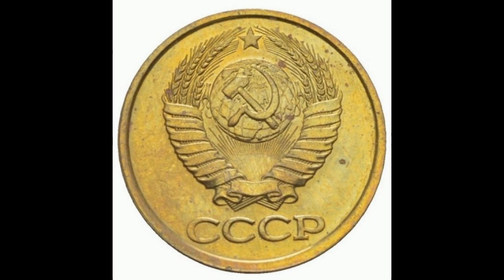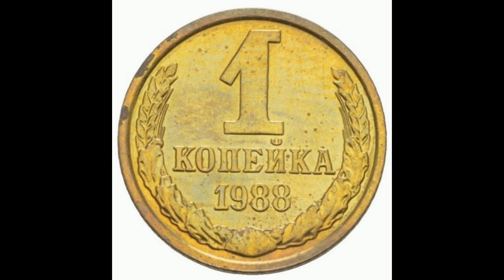Реальная цена и обзор монеты 1 копейка 1988 года. Разновидности. СССР.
1 kopeck coin of 1988. USSR. Сегодня на обзоре монета 1 копейка 1988 года. В данном видеообзоре Вы узнаете параметры монеты, реальную стоимость, все разновидности и конечно же цены на них, если таковые известны. СССР.